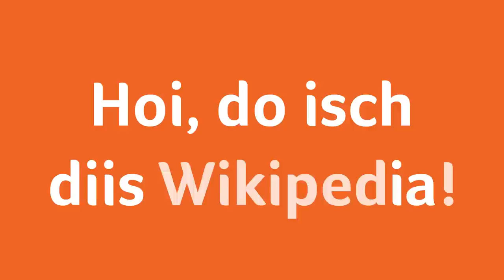Jahreshoroskop 2015 - Skorpion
«Liewo»-Astrologin Regina Casanova blickt in die Sterne: So wird das neue Jahr 2015.